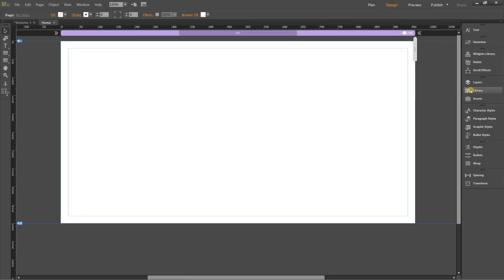Half width video - Adobe Muse Responsive Video Widget Tube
0:12 - 50% width video
0:55 - 300px width video
Tube - Adobe Muse Responsive Video and Live Broadcasts Widget